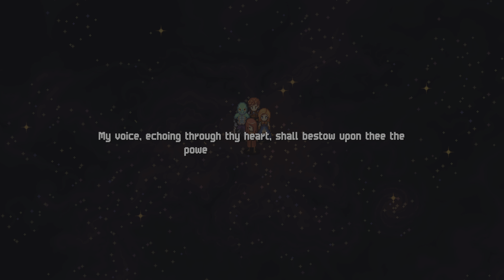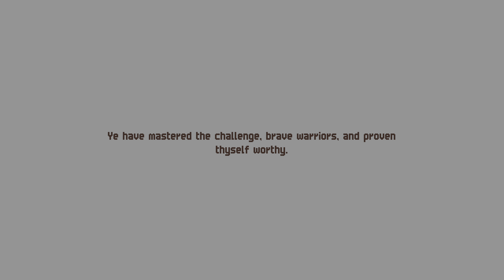Chained Echoes - História Completa - 21 (Full Story - 21)